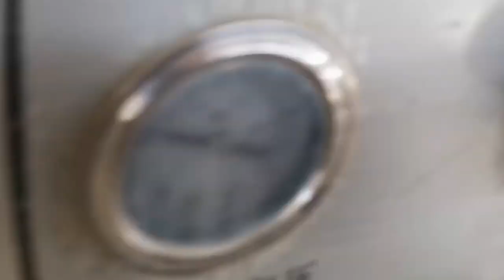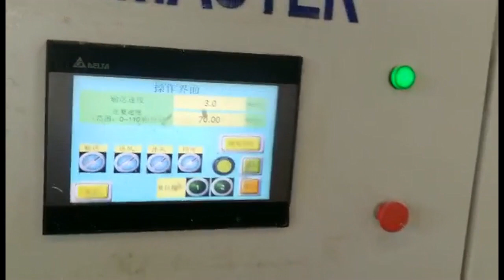paint spraying machine for kitchen cabinet door-008615931098079（Whatsapp/Wechat）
Ms. Nancy
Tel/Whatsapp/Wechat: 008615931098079